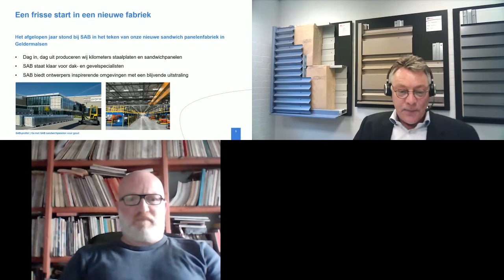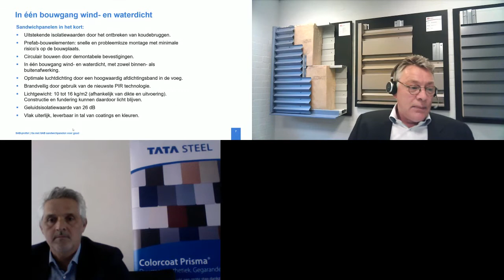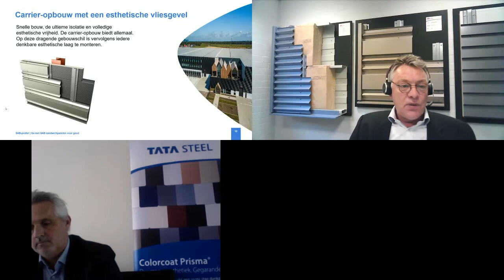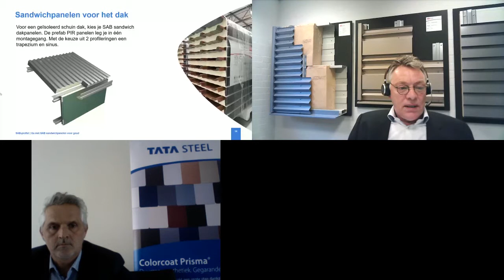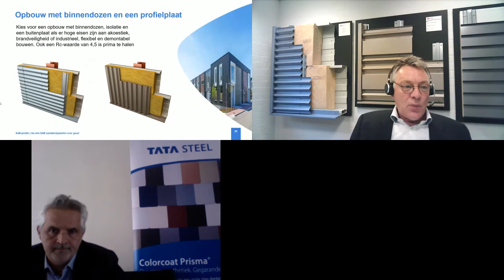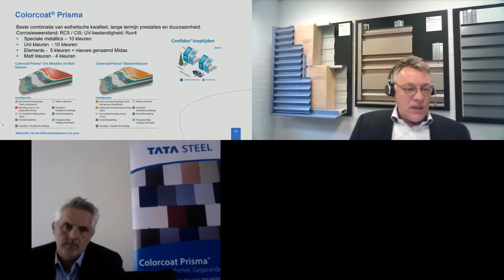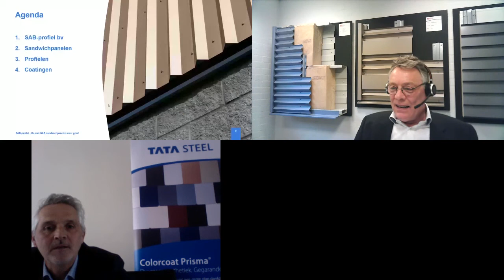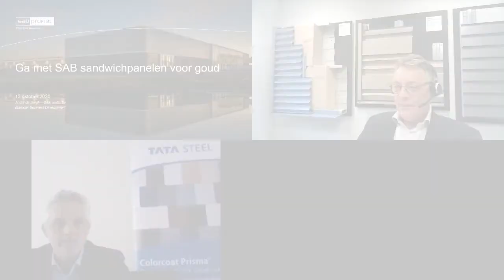Ga met SAB sandwichpanelen voor goud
In deze presentatie gaat het over de nieuwe SAB panelen fabriek in Geldermalsen en het uitgebreide assortiment sandwichpanelen. Ook is er een korte uitleg over Colorcoat HPS200 Ultra® en Colorcoat Prisma®. De presentatie is gehouden door André de Jongh van SAB-profiel. Dit is een weergave van de online sessie tijdens de digitale Nationale Staalbouwdag 2020